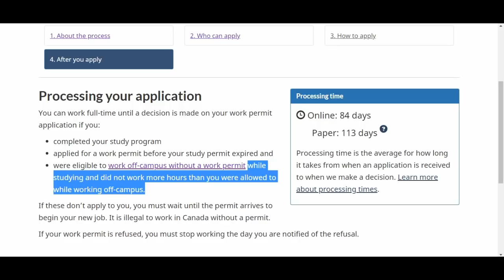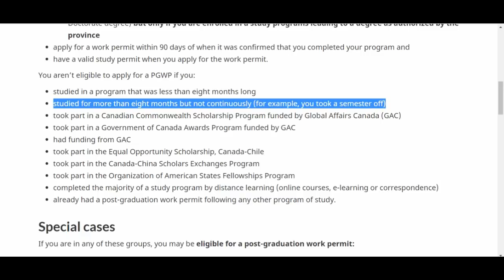PART TIME JOBS IN CANADA | Part-1| Rules & Regulations